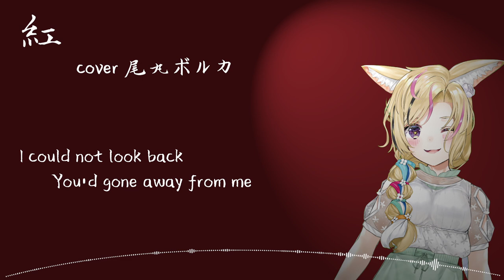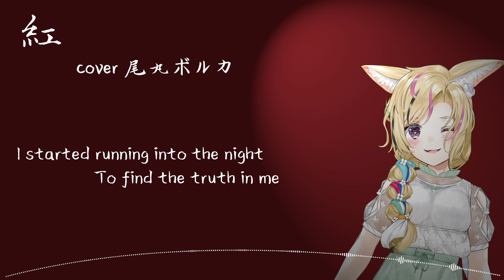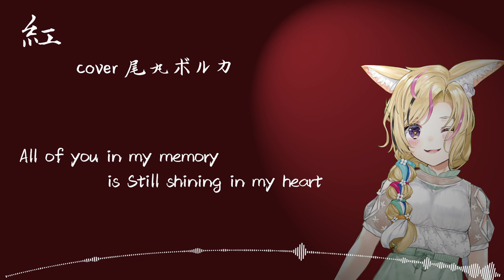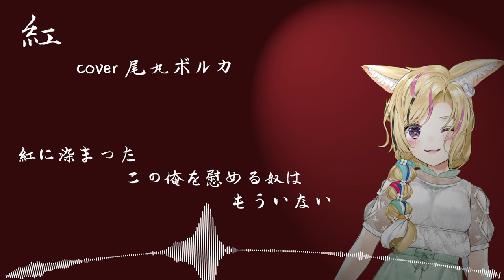【ホロライブ/尾丸ポルカ🎪】紅 COVER BY 尾丸ポルカ🎪